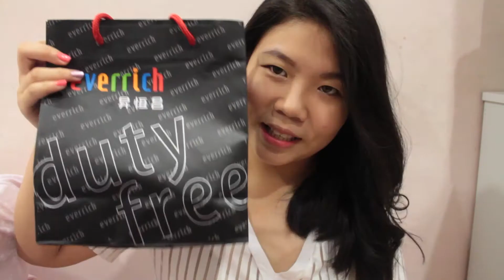Taiwan Beauty Haul 2014 : Annie's Way, Clinique,Nature Republic | Lynspires98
--  FOR FUTURE UPLOADS  --

🎥 CAMERA EQUIPMENT 🎥
- Edited on IMovie
- Filmed with Canon T5i (EOS 700D)